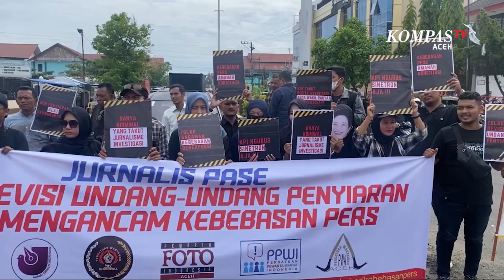Puluhan Jurnalis Beraksi Tolak RUU Penyiaran